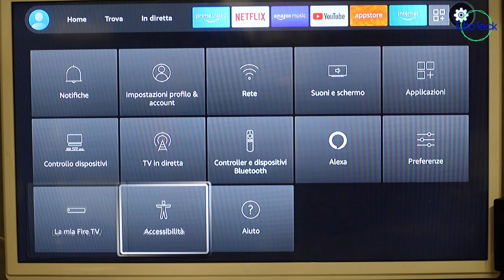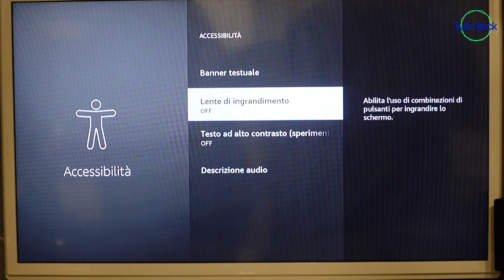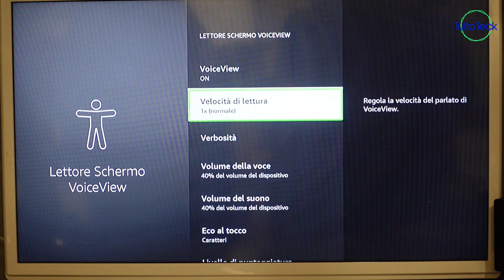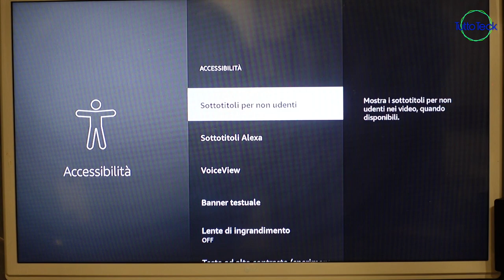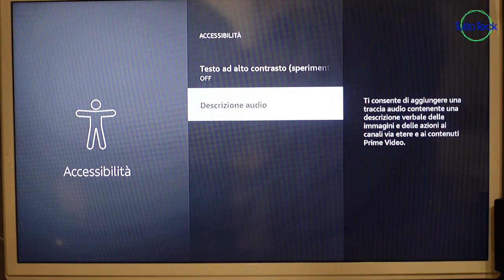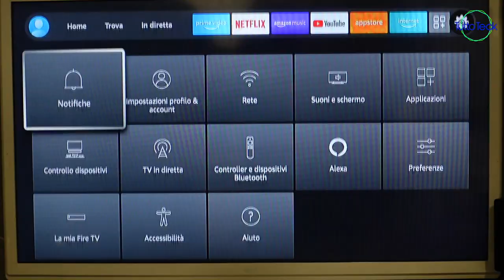AMAZON FIRESTICK, FUNZIONI POCO NOTE, AIUTA SE HAI PROBLEMI DI UDITO O VISTA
✰ Fire TV Stick Lite

✰ Fire TV Stick con telecomando vocale Alexa

✰ Fire TV Stick 4K con telecomando vocale Alexa